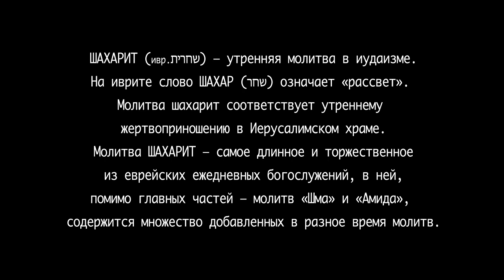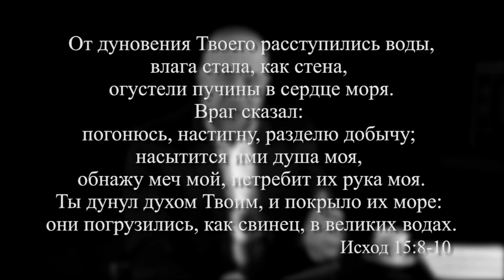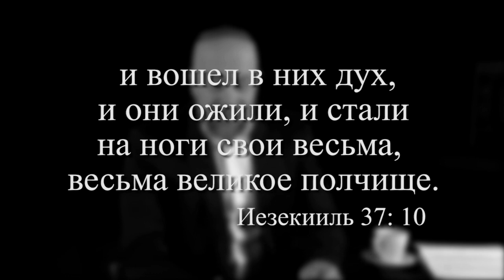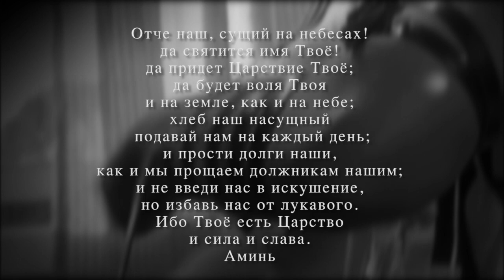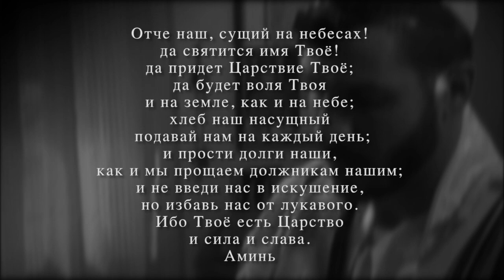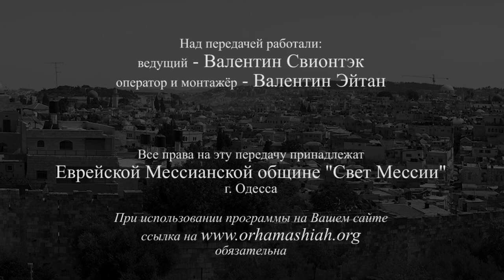Шахарит и кофе 24 февраля